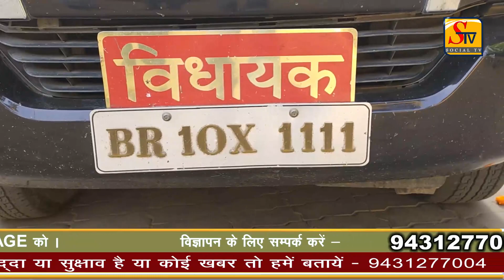STV 14-11-2020 BHAGALPUR NEWS